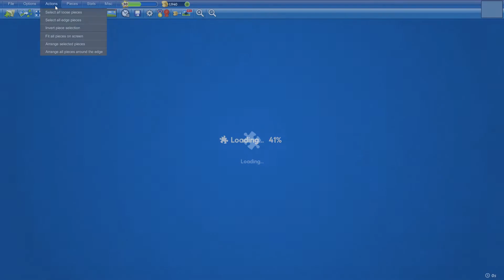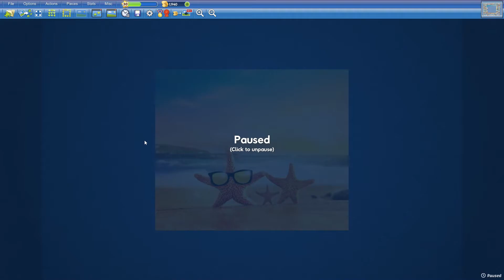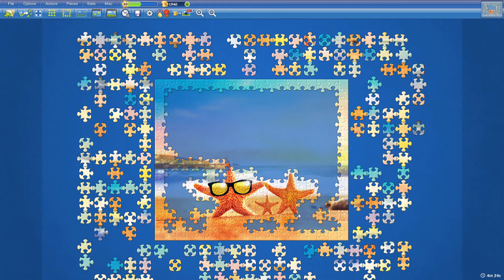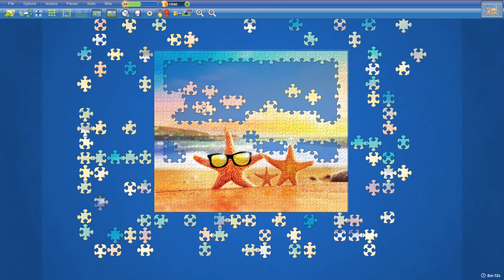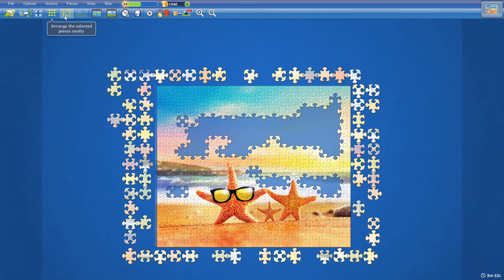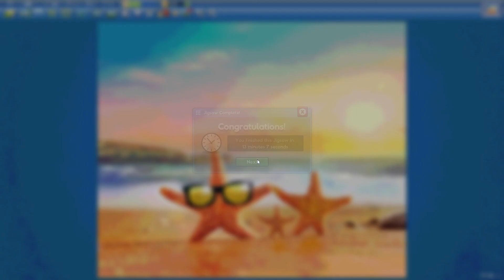Cool Starfish in 13min7s